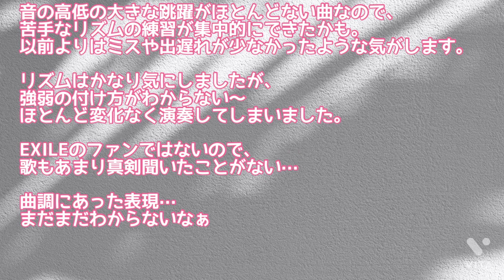Lovers Again EXILE フルート練習記録2022.1.5 280日目